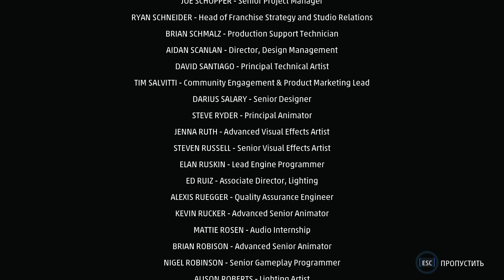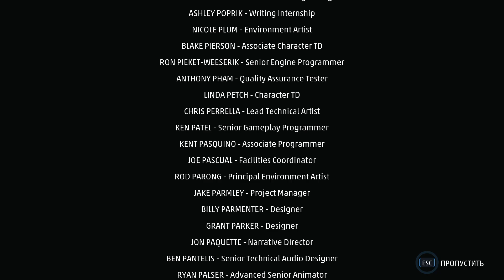Проходження Marvel's Spider-Man Remastered Частина 39( Фінал).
Marvel's Spider-Man — це пригодницька гра з відкритим світом у районі Мангеттен у вигаданій версії сучасного Нью-Йорка.  Він представлений від третьої особи, показуючи ігрового персонажа та дозволяючи камері вільно обертатися навколо нього.  Основним ігровим персонажем є супергерой Людина-павук ,  який може орієнтуватися у світі, стрибаючи, використовуючи свої веб-шутеристріляти павутиною, яка дозволяє йому гойдатися між будівлями, бігати вздовж стін і автоматично перестрибувати через перешкоди. Гравець може точно націлити павутину, щоб підтягнути себе до певних точок.  Фізичні об’єкти потрібні для кріплення павутини для розгойдування, а імпульс і швидкість гойдання можна контролювати, відпускаючи павутину в певних точках, щоб набрати висоту або рухатися швидше.  У грі є додаткова система швидкого пересування , яка використовує систему метро Нью-Йорка .

Бій ведеться за допомогою трьох кнопок; один для ухилення, один для фізичних ударів і один для веб-атак.  Павутину можна використовувати, щоб вивести з ладу ворогів і приклеїти їх до сусідніх об’єктів, негайно виводячи їх з бою. Вороги, яких збивають з великої висоти, автоматично прилипають до сусідньої поверхні в павутинному коконі, запобігаючи смерті.  Людина-павук також може використовувати навколишнє середовище для боротьби, стрибаючи зі стін і кидаючи предмети, як-от кришки люків, гранати та стриманих павутиною ворогів.

Успішні та послідовні атаки створюють «Фокус», який можна частково використовувати для лікування Людини-павука, тоді як повний фокус дозволяє спеціальним завершальним атакам миттєво знищити ворога.  Людина-павук має «чуття павука», яке показано у вигляді білого значка навколо голови персонажа, що вказує на вхідну атаку, від якої можна ухилитися. Точне ухилення, виконане безпосередньо перед ударом, дозволяє Людині-павуку відплатити павутиною проти ворога. Деяких ворогів необхідно долати різними підходами. Ворогів зі зброєю ближнього бою потрібно підкидати в повітря, а ворогів із щитом атакувати ззаду. Вороги, озброєні батогами, витягнуть Людину-павука з повітря, і для ефективного бою їм потрібна контратака. Інші типи ворогів включають важкоброньованих агентів, які можуть отримати більше шкоди, тварин і ворогів у реактивних ранцях, які залишаються в повітрі.

Людина-павук має доступ до різноманітних гаджетів, які можна використовувати в бою; до них належать електричні павутини, струсні вибухи та ударні павутини, які відкидають ворогів назад і можуть приклеїти їх до сусідньої поверхні.  Гаджети відкриваються під час проходження гри, і до них можна отримати доступ із радіального меню .  Людина-павук має кілька костюмів, які можна розблокувати, які базуються на існуючих версіях персонажа в ЗМІ ; є також оригінальні костюми, створені для гри. Багато з них пропонують особливі здібності, які можуть допомогти в бою, як-от збільшення посилення фокусу, зменшення гравітації, посилення скритності, роблячи гравця невразливим і вивільняючи електромагнітний імпульсвиводити з ладу зброю противника. Після розблокування костюми та сили можна вільно комбінувати.  Стелс-бій передбачає, що Людина-павук переміщається навколо високих локацій за допомогою гаджетів або павутин для нейтралізації ізольованих ворогів.  Підвищення рівня дозволяє гравцеві розблокувати навички трьох різних спеціальностей, зосереджуючись на наземному бою, повітряному бою та обході.

Костюми, модифікації костюмів, гаджети та пов’язані з ними покращення купуються за ресурси під назвою жетони, які нараховуються за виконання певних завдань. Для кожного предмета, який можна розблокувати, потрібна різна кількість жетонів кожного типу: жетони викликів для виконання місій Taskmaster , заснованих на часі та навичках, у боях, скритності та обході;  Жетони рюкзака для пошуку старих рюкзаків Людини-павука, що містять пам’ятні речі з його минулого;  Дослідницькі жетони для виконання завдань дослідницької станції, наукових міні-ігор і колекції голубів;  Жетони злочину для припинення зовнішніх злочинів;  Базові жетони для очищення ворожих баз; і жетони орієнтирів для фотографування певних місць у місті.  Існують також міні-ігри, які винагороджуються очками досвіду та жетонами дослідження, включаючи головоломки зі схемами, які вимагають розташування електричної мережі, і головоломки з візерунками, які вимагають відтворення певного візерунка за допомогою складених частин.

Games
00:00 Початок.
01:14 Погоння за Чудилою.
04:02 Пошуки записів.
21:50 Рятування Девіда.
31:05 Битва з Кувалдою
37:02 Фінал.